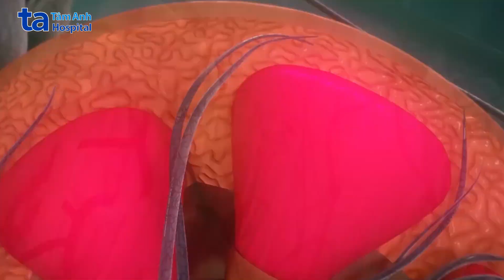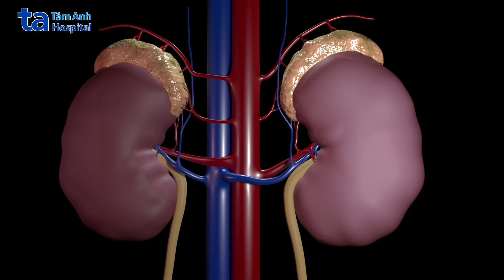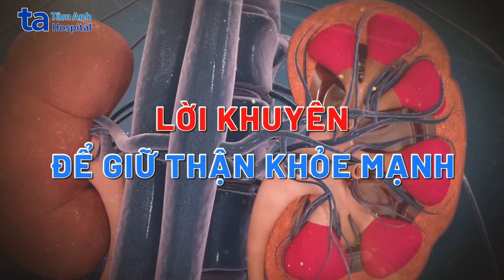Những thói quen giúp thận khỏe mạnh và lưu ý cần biết | BS.CKII Đinh Cẩm Tú | BVĐK Tâm Anh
💢 Thận là cơ quan quan trọng của cơ thể, với nhiều chức năng như lọc máu và thải các chất độc thông qua nước tiểu ra ngoài cơ thể; cân bằng nước và điện giải; chức năng nội tiết điều hòa huyết áp, sản xuất hồng cầu…

🧑‍⚕️BS.CKII Đinh Cẩm Tú, Trưởng Đơn vị Thận nhân tạo, khoa Thận học - Lọc máu, Trung tâm Tiết Niệu - Thận học - Nam khoa, BVĐK Tâm Anh TP.HCM cho biết,
khi thận suy giảm chức năng nặng có thể dẫn đến nhiều hậu quả như suy giảm về thể tích tuần hoàn, gây triệu chứng phù, tiểu ít, buồn nôn, ăn uống kém, gây rối loạn suy giáp, rối loạn huyết áp, giảm tạo hồng cầu gây thiếu máu. Vì thế các thói quen không tốt như không uống đủ nước, nhịn đi tiểu, ít vận động, ăn quá mặn, lạm dụng thuốc không kê đơn và thực phẩm chức năng không rõ nguồn gốc… sẽ ảnh hưởng đến chứng năng thận.

Mời quý vị tìm hiểu về “Những thói quen tốt cho thận” qua video của BS.CKII Đinh Cẩm Tú

✍️ Nội dung video do BS.CKII Đinh Cẩm Tú, Trưởng Đơn vị Thận nhân tạo, khoa Thận học - Lọc máu, Trung tâm Tiết Niệu - Thận học - Nam khoa, BVĐK Tâm Anh TP.HCM chia sẻ:

BỐI CẢNH CỦA VIDEO - NHỮNG THÓI QUEN NÀO TỐT CHO THẬN:

a. Người truyền tải kiến thức:  BS.CKII Đinh Cẩm Tú
b. Nơi diễn ra: Bệnh viện Đa khoa Tâm Anh
c. Nội dung: Video có nội dung xoay quanh về tầm quan trọng của thận đối với cơ thể. Những thói quen có hại và những thói quen tốt cho thận. Video có sử dụng một số hình cảnh, cảnh quay có bệnh nhân (có bản quyền và xin phép) để minh họa giúp người xem dễ tiếp nhận kiến thức hơn.

00:00 Giới thiệu
00:08 Tầm quan trọng của thận với cơ thể
00:47 Nguy cơ khi chức năng thận suy giảm
01:25 Những thói quen âm thầm tàn phá thận
02:35 Những thói quen đơn giản tốt cho thận
03:44: Lời khuyên để giữ thận khỏe mạnh

🏥 HỆ THỐNG BỆNH VIỆN ĐA KHOA T M ANH